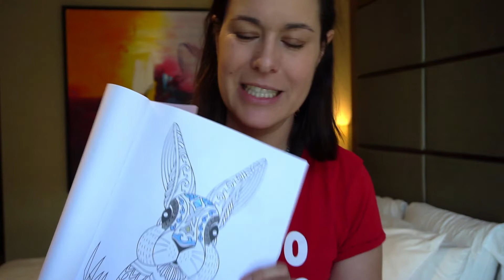SELF CARE! What, how, where, and why!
Self care is so important. It’s something I thought I was doing at times, and I probably was, but not really in the right ways I think. I am now trying to explore new acts of self care and encouraging myself to expand my repertoire of relaxation strategies!

I mentioned my boxing trainer in this vlog, if you want to see how awesome he is, check him out on instagram

I recorded this vlog while I was away on a 3-night retreat, so I'm back home again in the mean time but while away I recorded a couple of vlogs and because I had to manage my energy levels, and don't always know when I can record, AND because I like keeping you all posted regularly, I am posting these over time and not all at once. It's all still recent and relevant and as always, I keep you posted on how I am doing! See you very very soon again!